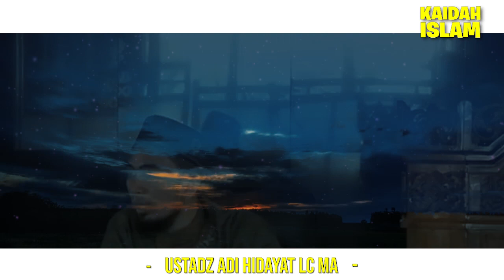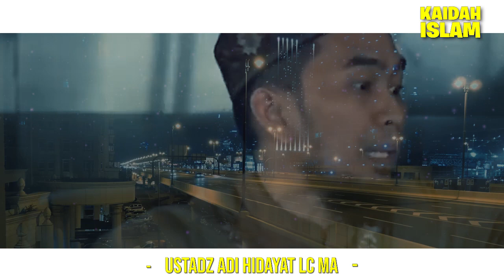Doa Untuk Menguatkan Iman - Ustadz Adi Hidayat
Kajian Ustadz Adi Hidayat tentang doa untuk menguatkan iman, agar tenang dalam beribadah.